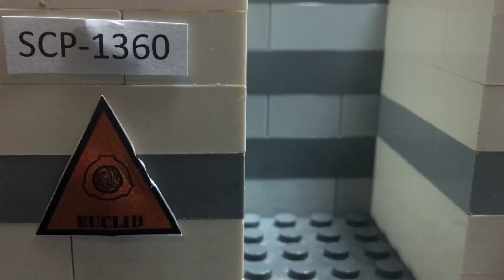The Breach - SCP Short Film (Part 1/2)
SCP-035 causes a disastrous containment breach that threatens everyone on the site.

Created using Stop Motion Studio and CapCut